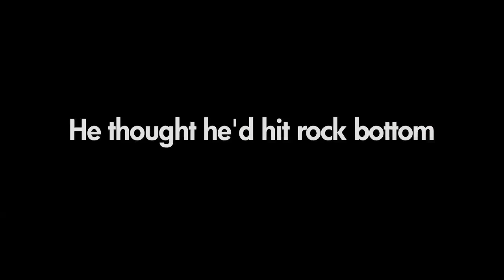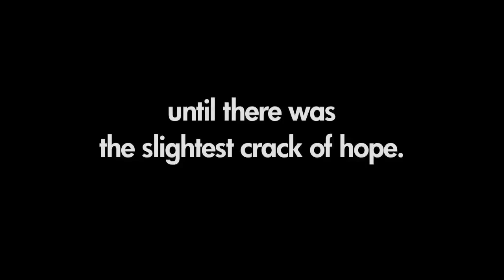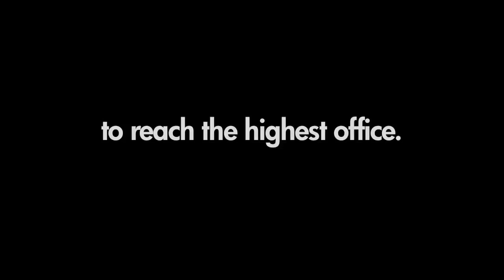"Robby Boy" Trailer (Rob Ford /Chris Farley Mashup)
BEST. FAKE MOVIE TRAILER. EVER.

The saga of "Chris Farley Tribute Mayor" Rob Ford comes to life in this big screen adaptation starring the ghost of Farley himself. Coming soon to imaginary theatres everywhere, only seen while on crack or in a drunken stupor. Ford More Years!